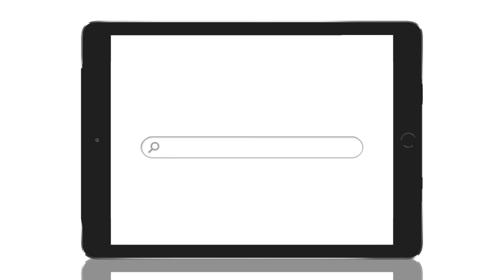HooplaKidz Nursery Rhyme Activities App Promo - Download Now for FREE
Download Nursery Rhyme Activities for FREE
Nursery Rhymes Activities Kids App - HooplaKidz Songs For Kids - Learn Nursery Rhymes

Nursery Rhymes Activities Kids App by HooplaKidz is Free, try it now!

The Nursery Rhyme Activities App has nursery rhymes that your kids will love! This update features 20 new and entertaining nursery rhymes that are certain to keep your kids engaged! Come sing-along and play-along with your kids as they interact with 20 of their favorite nursery rhyme characters!

Like always HooplaKidz combines fun and learning through interactive play! We at Hooplakidz understand the importance of early childhood development thus all our activities are created by a team of experienced child psychologists and experts. The game design and colorful visuals ensure your child is productively engaged as they enhance the development of necessary skills.

Skills Developed:
• Memory
• Visual Comprehension
• Visual Discrimination
• Visual Spatial understanding
• Hand-Eye Co-ordination
• Planning

Come learn and have fun with 20 Nursery Rhyme Activities!

New Nursery Rhymes:
• Ten Green Bottles
• ABC Song

HooplaKidz Nursery Rhymes:
• Muffin Man
• Jack and Jill
• Old MacDonald
• Humpty Dumpty
• Twinkle Twinkle Little Star
• Pat-a-cake

*** FEATURES ***
• Fantastic art work – it’s very cute. Kids love it!
• A kid-friendly and easy to navigate interface
• Learning through interactive play
• Multiple Nursery Rhymes to choose from
• No third party advertising (ensuring a safe environment for your children)

HooplaKidz is one of the most popular YouTube channels for preschoolers featuring the cutest and coolest characters in town singing and dancing to popular nursery rhymes and original songs. HooplaKidz is a one stop preschool destination!

Nursery Rhymes Videos  for Children:
➔ Wheels on the Bus Songs for toddlers with Annie, Ben and Mango

Check out Other HooplaKidz Apps for Kids:
➔ HooplaKidz Nursery Rhymes App

Sing along to your favorite rhymes with Annie, Ben & Mango by HooplaKidz Babysitter.